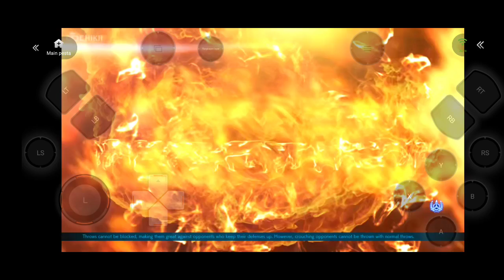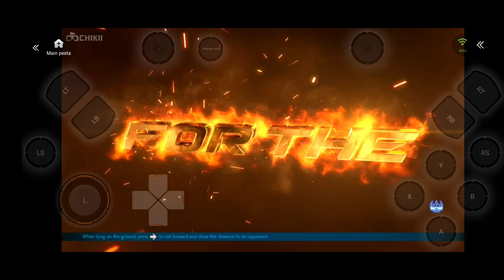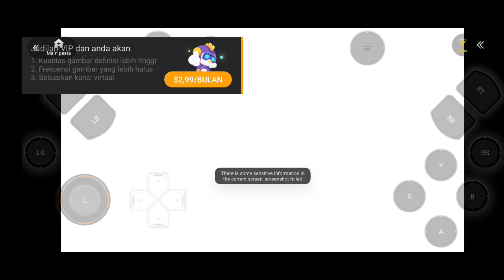MAEN TEKKEN 7